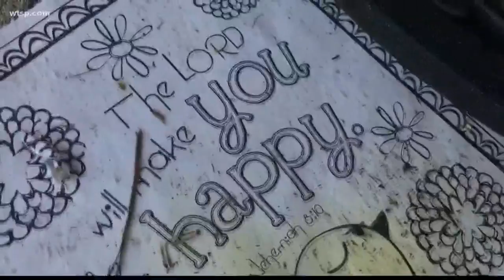Polk Co. girl, 6, expected to face emotional trauma following hostage situation, suicide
What will happen to a Polk Co. six-year-old whose father committed suicide after holding her hostage?